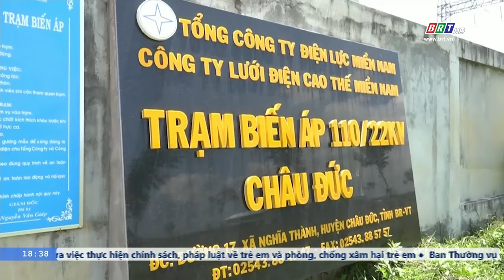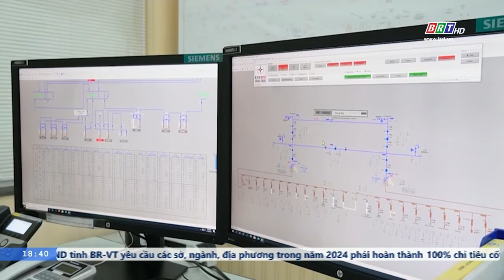Công ty Điện lực BR-VT tập trung nâng cấp điện nông thôn từ 1 pha lên 3 pha | BRTgo